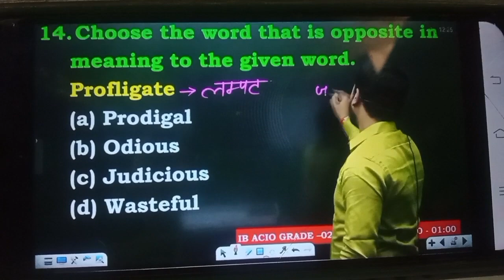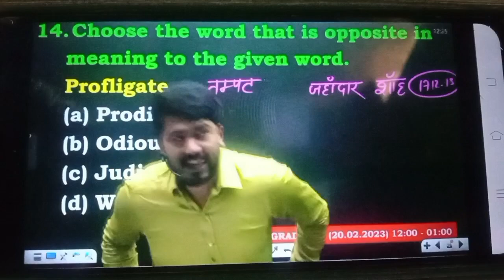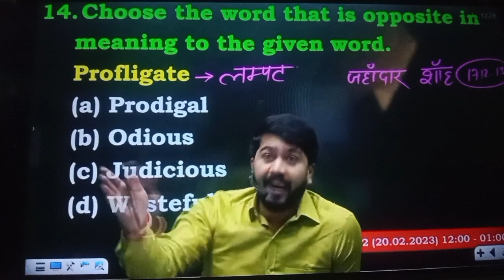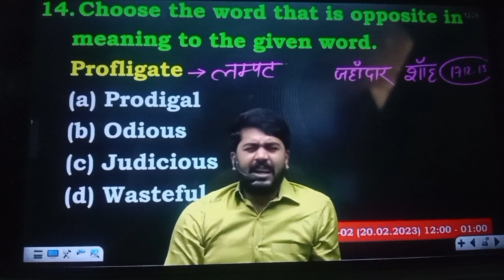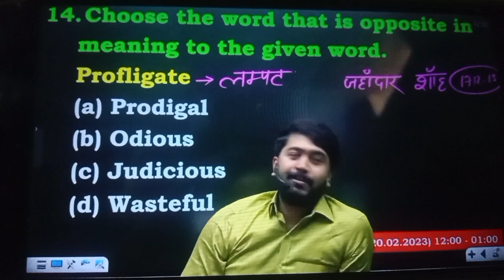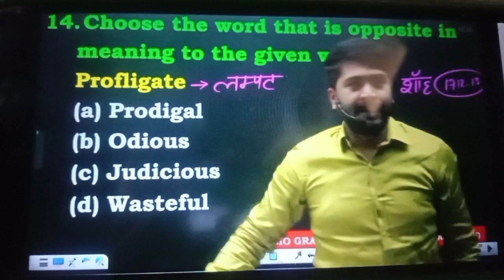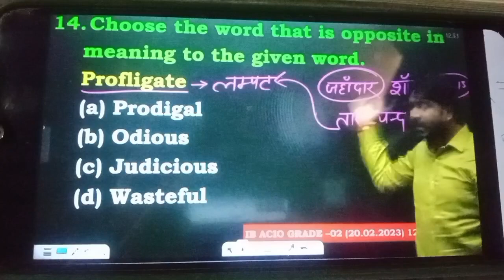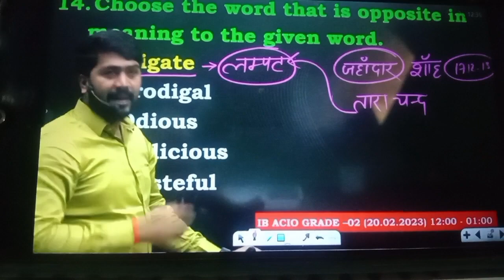Jahaadarshaah (lampat) & Lal kuvar history by PS sir